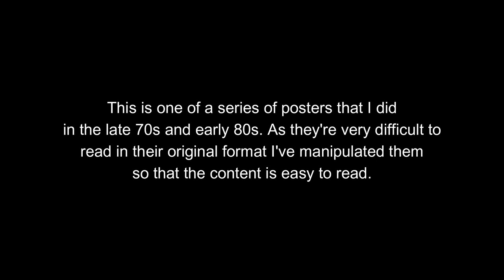A Hospice Speech - Byll Reeve Poster Close-Ups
I had an early affinity for lettering, and in junior high would fill pages in different scripts I created. In the 70s and 80s I combined lettering and drawings in documenting workshops, meetings, outlines, long-term plans, etc.  This one is my preparation to present a talk on hospice, which was just being introduced into the US at that time.